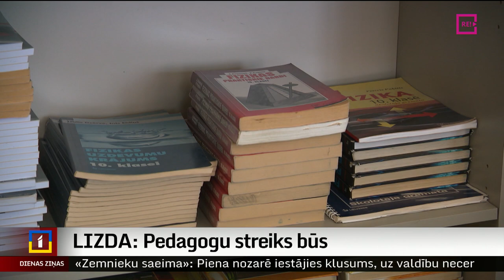LIZDA: Pedagogu streiks būs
Kaut arī valdība šodien apstiprināja pedagogu darba samaksas pieauguma grafiku, skolotāju streiks būs. To šodien Ministru kabineta sēdē paziņoja Latvijas Izglītības un zinātnes darbinieku arodbiedrība. Plašāk stāsta Krišs Kairis.